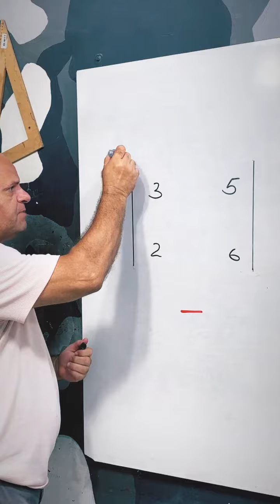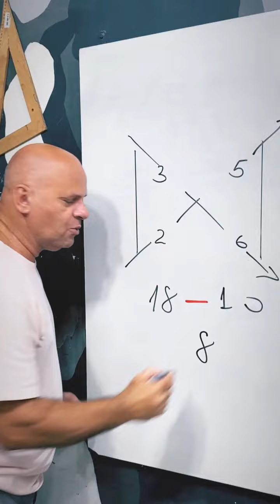✅ Você sabia que isso representa um número?